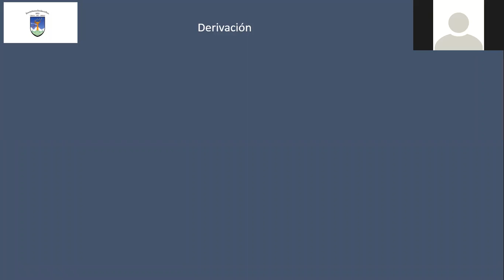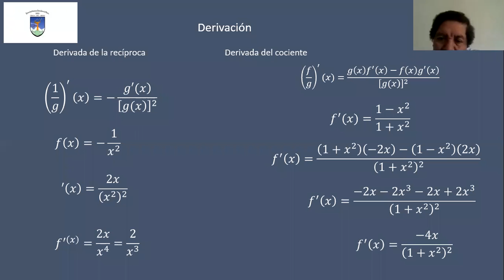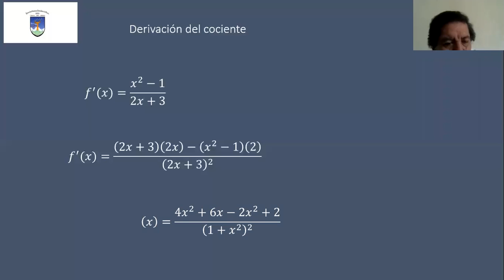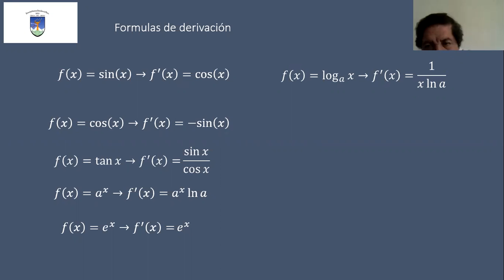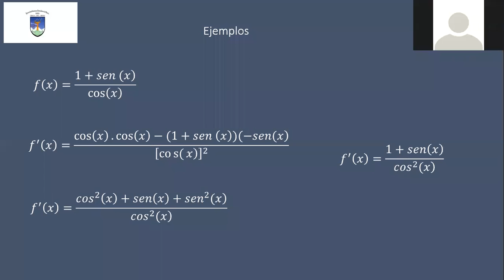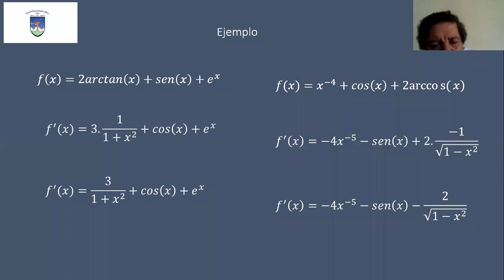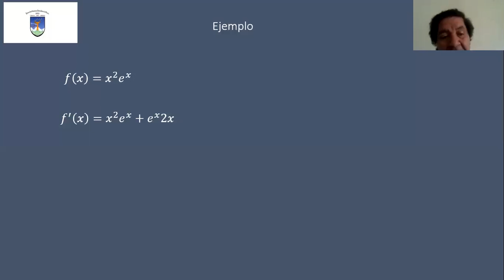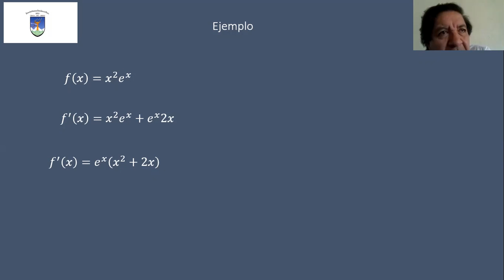CALCULO DIFERENCIAL E INTEGRAL (Viernes 23-OCT-2020)